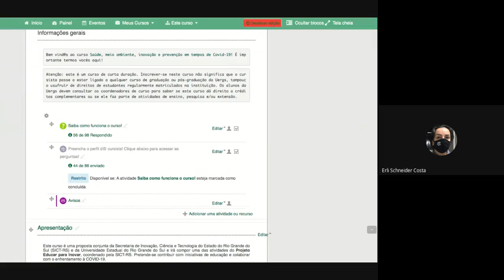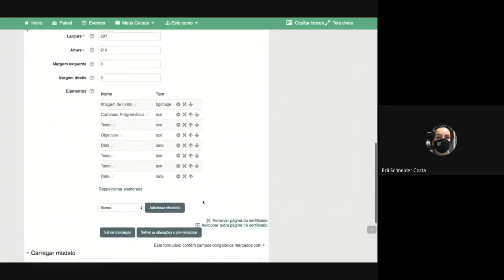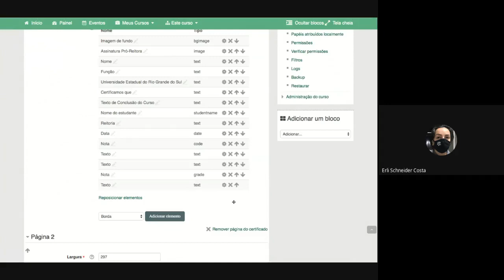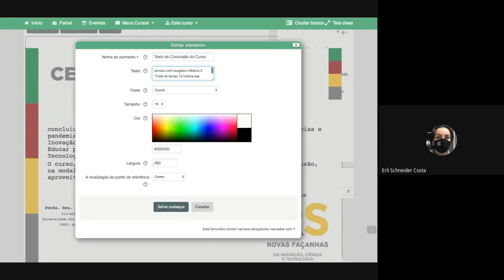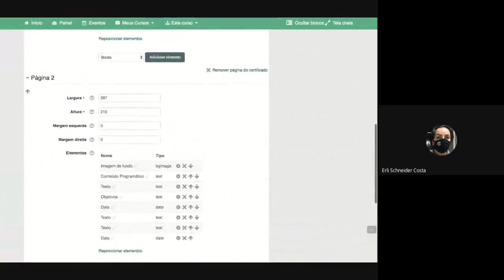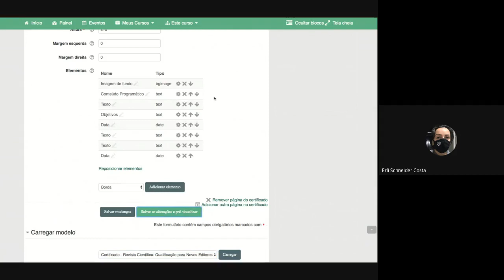Moodle - aparência do certificado automático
Dicas sobre o Moodle Uergs - Gerar certificado automaticamente. Informações gerais.